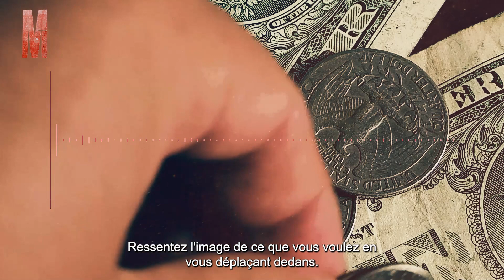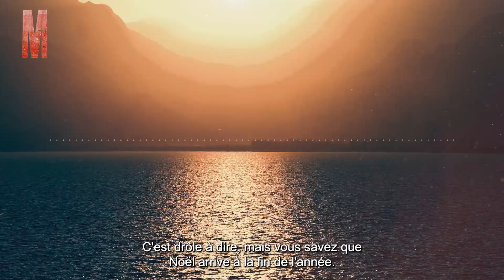Un Pouvoir, Qui Permet d'Atteindre Vos Rêves ! - Motivation Mania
Nous voulons tous que des choses se produisent dans notre vie, nous voulons du changement.
Mais combien d'entre nous sommes vraiment satisfaits d'où nous sommes maintenant.

Si vous pouvez prendre un moment pour être tranquille et sentir à quel point vous êtes heureux dans la vie en ce moment,
vous obtiendrez une indication de votre proximité avec les choses que vous voulez.

Vidéo réalisé, doublé et monté par Motivation !👍